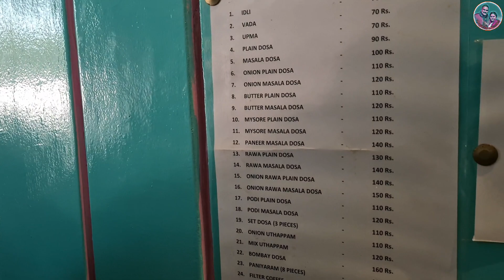കൊതിയൂറുന്ന വിഭവങ്ങളുമായി ഡൽഹിയിലെ മൈസൂർ കഫേ|| Mysore Cafe Delhi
Mysore Cafe is situated in South Avenue Delhi... It is a cool place to relax and to have tasty south Indian foods. If you visit Delhi please don't miss this cafe.

Mysore Cafe
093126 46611